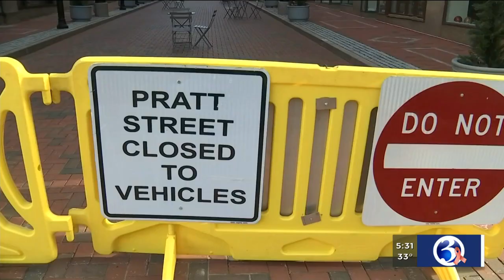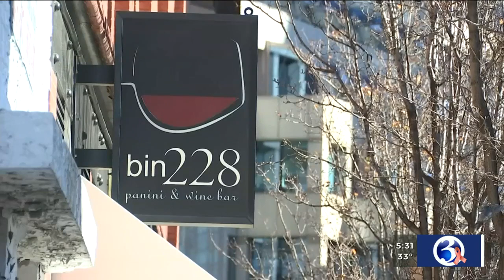VIDEO: Pandemic continues to take a toll on CT restaurants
The pandemic continues to take a toll on the restaurant industry.